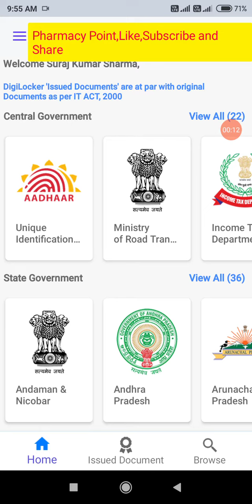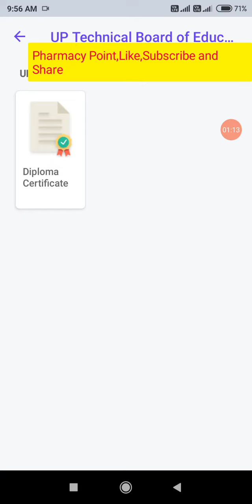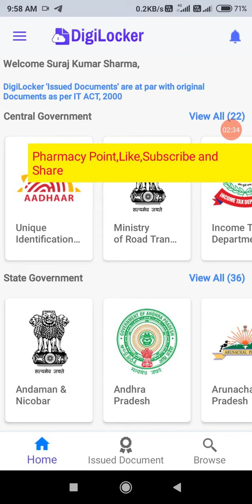BTEUP Diploma Certificate kaise download karein.